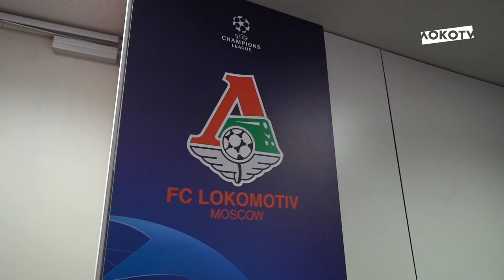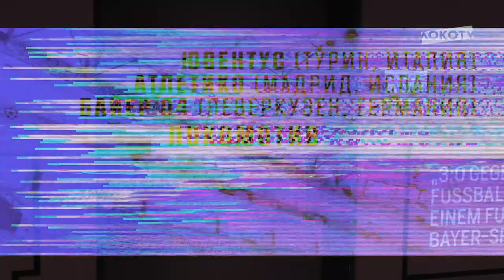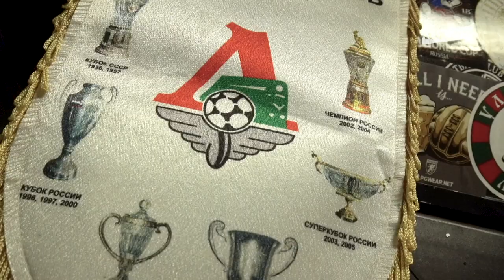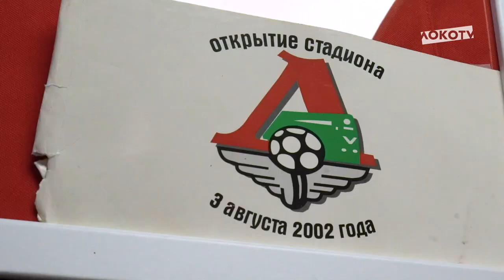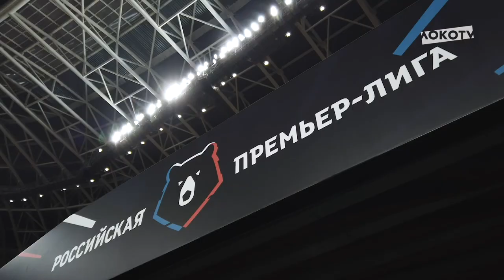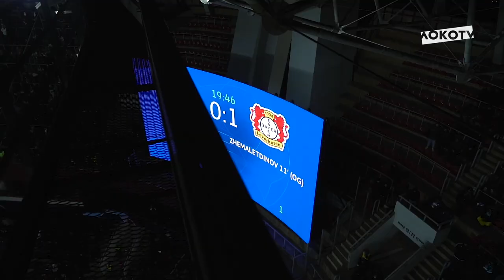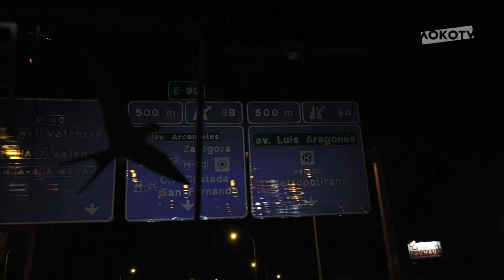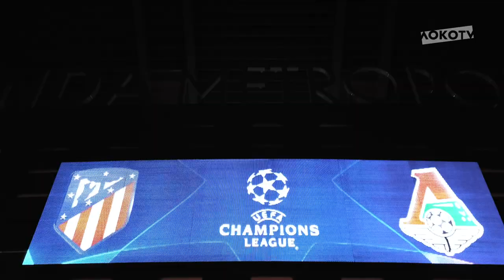Дневник Лиги чемпионов 2019/20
Погружаемся в историю ЛигаЧемпионов 2019